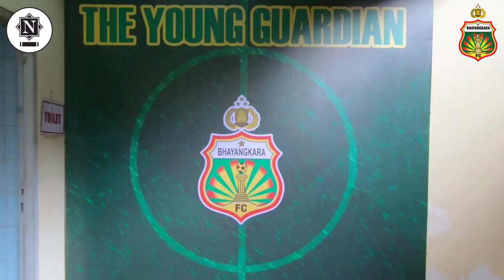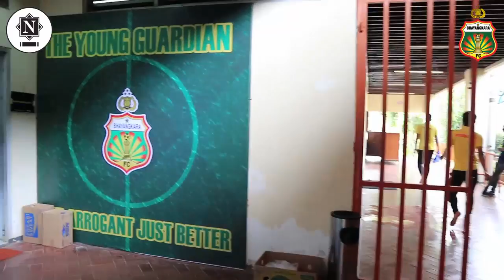Matchday Bhayangkara FC vs Semen Padang FC, Jakarta, Sabtu (03/08)